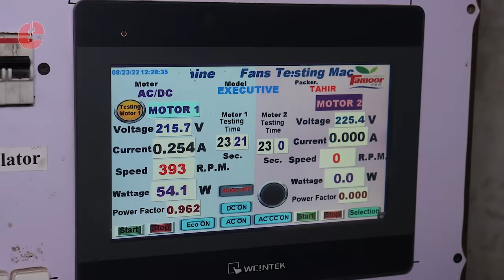How High Quality Tamoor Ceiling Fans Are Made